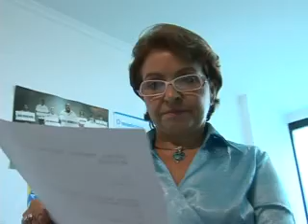Núcleo de Promoção à Filiação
Instalado em abril de 2009 no TJ, o programa tem por objetivo garantir o reconhecimento de paternidade